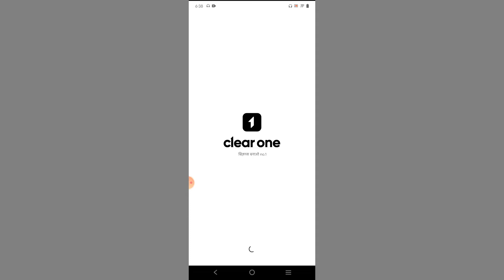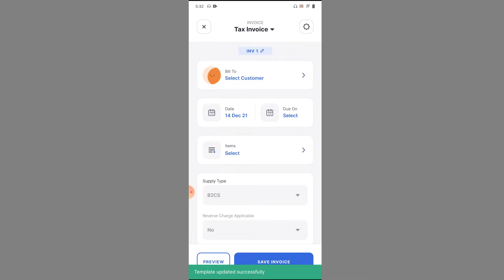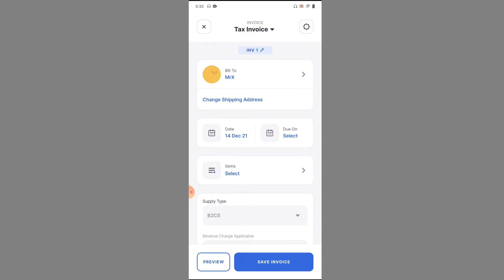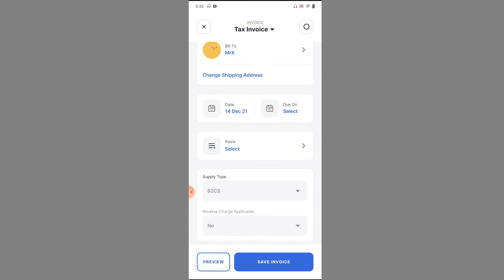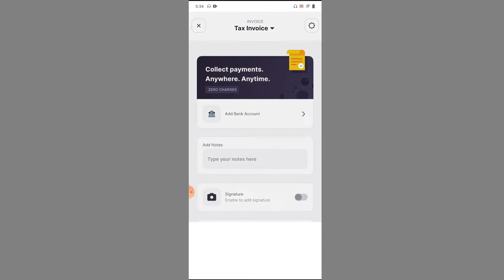🔥Best app for GST billing with payment collection link🔥/ gst billing app for pc/ billing software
Title :- 🔥Best app for GST billing with payment collection link🔥/ gst billing app for pc/ billing software
ClearOne is an easy-to-use Free GST billing app launched by Clear (Formerly Cleartax) which helps you collect payments from your customers. You can create professional invoices, quotations, E-way bills, delivery challans and much more.  You can share payment links with your invoices and collect payments via UPI and net banking absolutely free of cost. It is available in both app as well as web versions. ClearOne helps you manage everything - Invoice se payments take!

ClearOne helps users to:
1. Create professional GST Bills/Invoices, Quotations, E-way bills, Delivery Challans, Credit/debit notes

2. Add payment links or QR codes to invoices and collect payments from your customers absolutely free of cost via UPI and Netbanking

3. Customer management

4. Item management

5. GST background verification of customers

6. Create professional business cards and share with customers

7. Realtime data sync with Web

8. Cloud storage of data to access your information anytime anywhere

9. Add multiple business and manage everything on one single platform

ClearOne app can be used by multiple businesses such as:

1. B2B traders

2. Wholesalers

3. Services businesses

4, FMCG businesses

ClearOne
Books written by Satyam Kirti :-
1.कर्नल की बेटी (Hindi Story book)
2. हसरतों के मोती (कविता संग्रह )

best app for gst billing,gst billing app for android,gst billing app for pc,billing software,free billing software for retail shop,free gst billing software